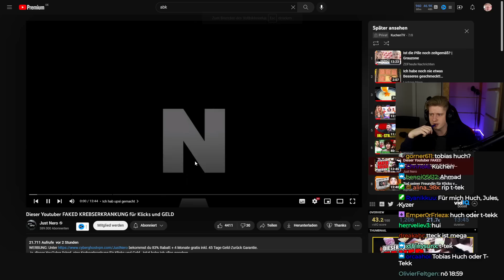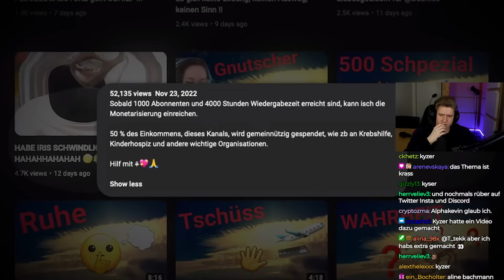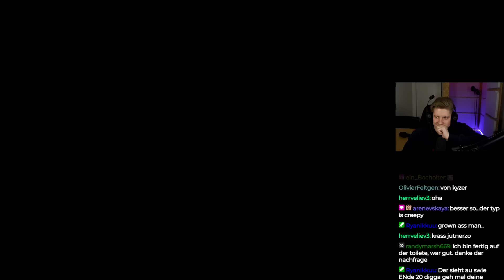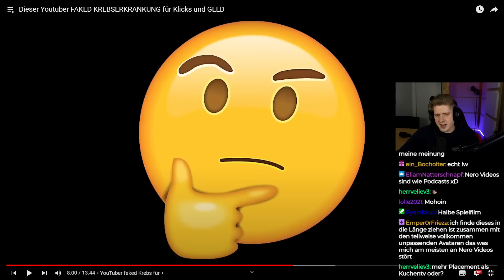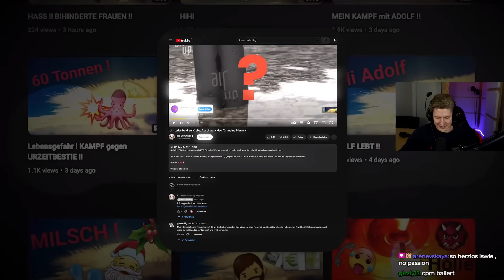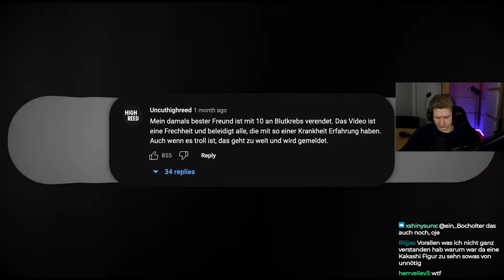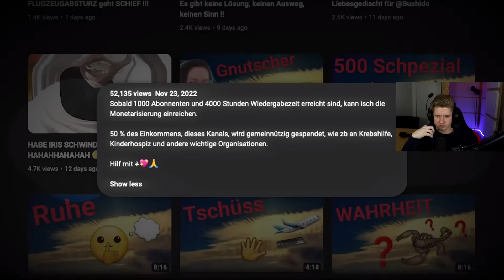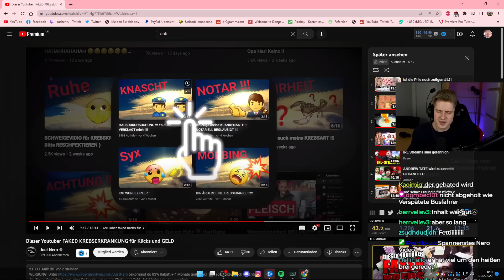YouTuber FAKED KREBSERKRANKUNG für KLICKS und GELD!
Impressum
Philipp-Kühner-Straße 2
99817 Eisenach